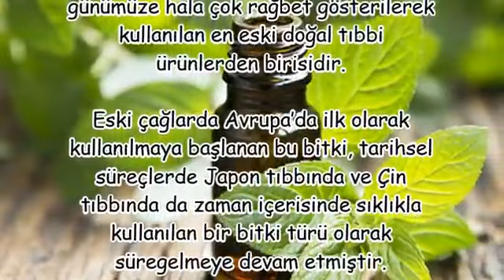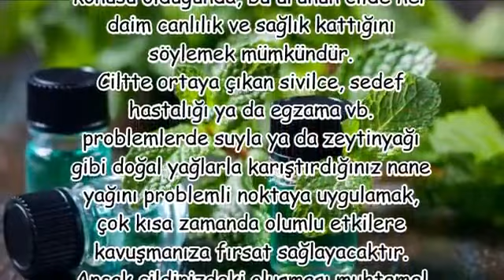Sedef Hastalığına NANE YAĞI